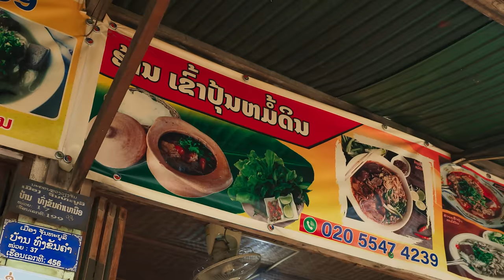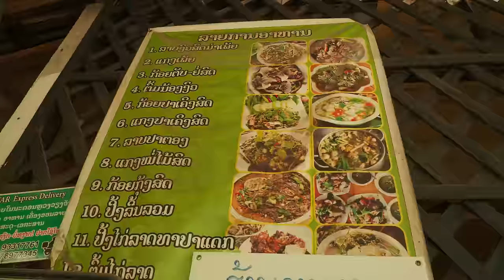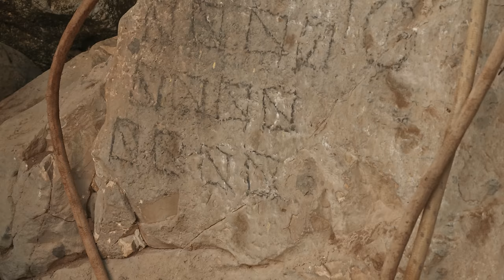Surviving Laos!! Eating The Rarest Food in Southeast Asia!!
📷 FOLLOW YIA VANG ON IG » @yiavang70

🎬 CREDITS:
EPISODE EDITORS: Dương Quốc Huy, Ngọc Lê Hồng, Thái Đỗ + Khang Bui
COMPILATION EDITOR: Nguyễn Hoàng
COLOR & MASTER » Quí Nguyễn
PRODUCER » Mylinh To
LOCAL PRODUCER » Thongkhoon Sayalath